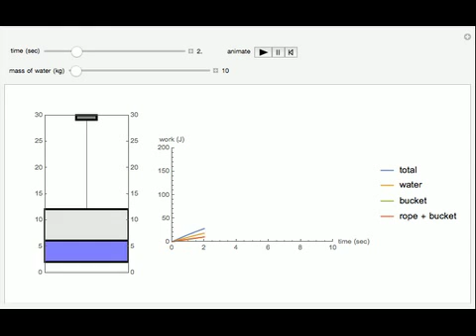Work of Raising a Leaky Bucket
In this Demonstration, a 5 kg bucket hangs on a 0.8 kg rope of length 10 m. You can fill the bucket with between 10 kg and 20 kg of water. Each second that the bucket drops, the rope shortens 1 m, and 1 kg of water leaks out. The graph to the right show...

Contributed by: Crista Arangala